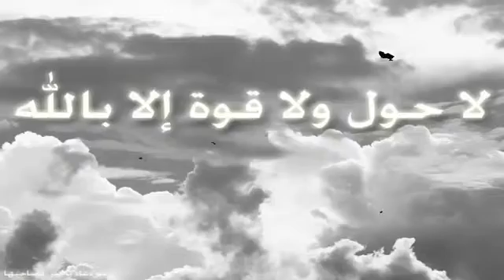Weiblicher Gepard nimmt einen kleinen Affen Hallelujah Clip weinen Stein